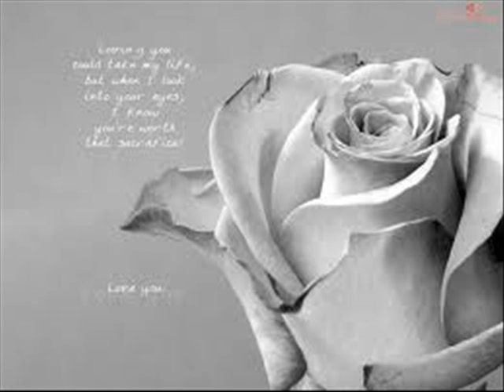K.Alexandra.wmv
muzica super de dragoste